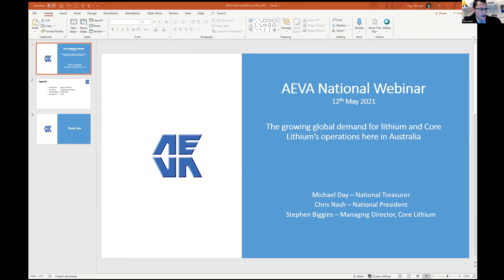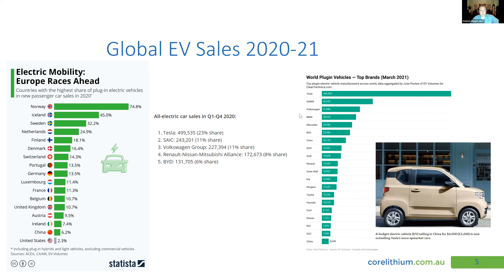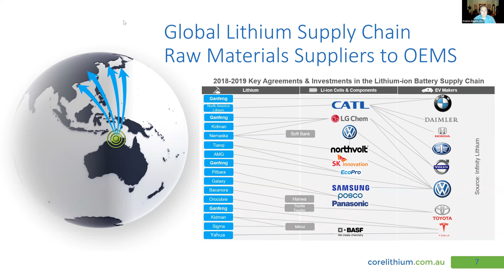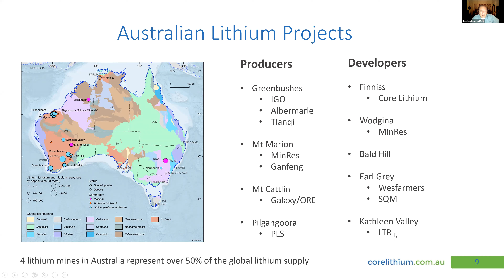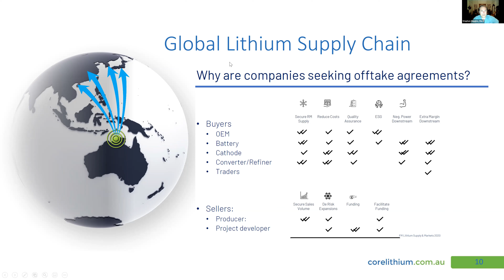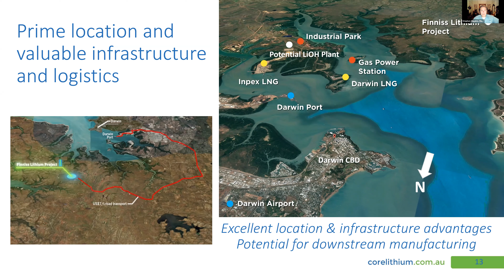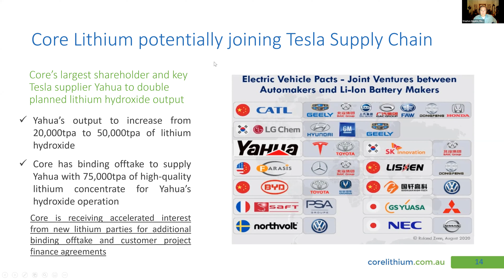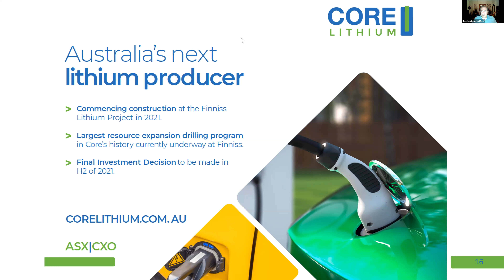AEVA National Webinar - Core Lithium on the global lithium supply chain.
The NSW branch of the AEVA hosted the national webinar in May.  Stephen Biggins from Core Lithium presented on the global lithium supply chain, and how Australia is uniquely placed to take advantage of the boom in battery storage, given our dominance in the lithium market.  After a brief introduction from the NSW branch chair and national treasurer, Michael Day, and a few words from our president, Chris Nash, the presentation by Stephen Biggins commences at 5:05.